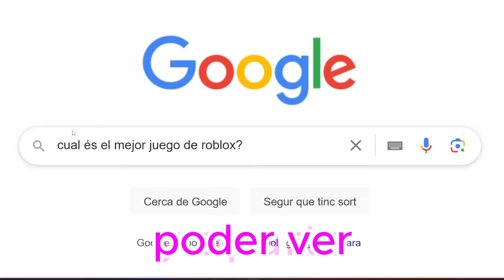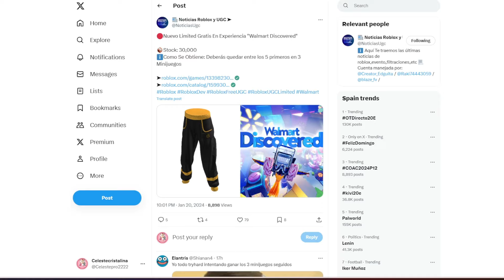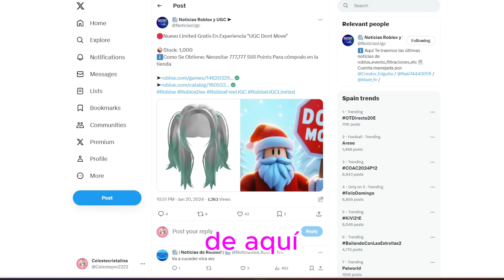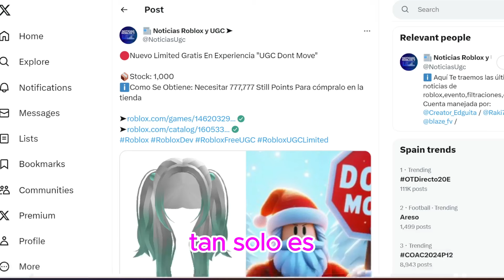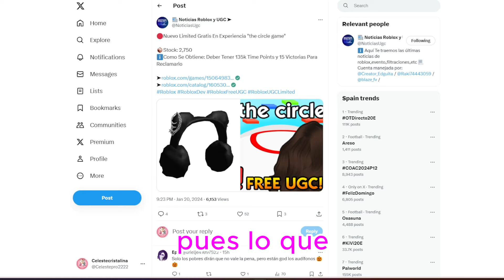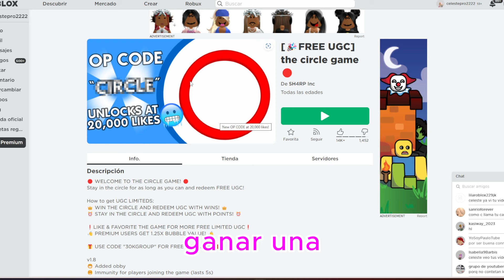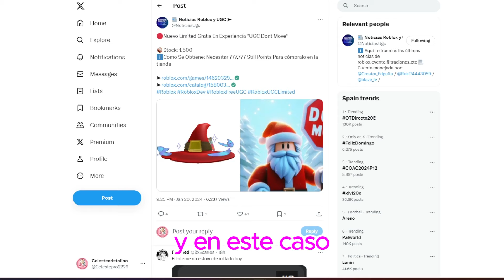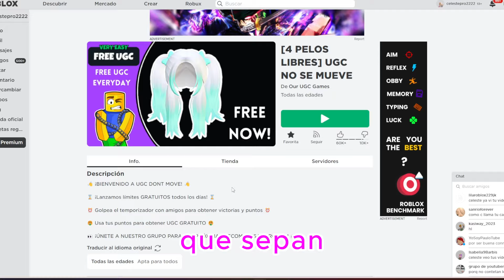GRATIS NUEVO PELO NUEVOS ITEMS Y NUEVA ROPA GRATIS EN ROBLOX UGC FÁCILES RÁPIDO